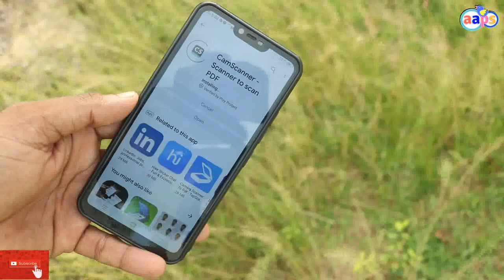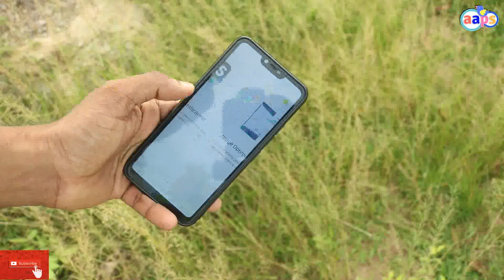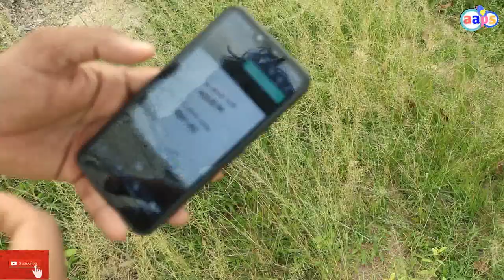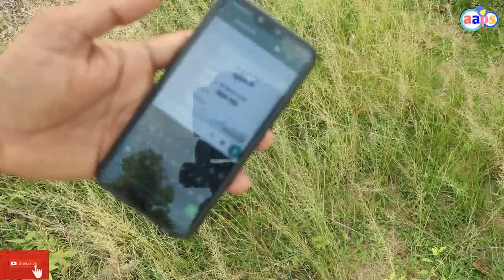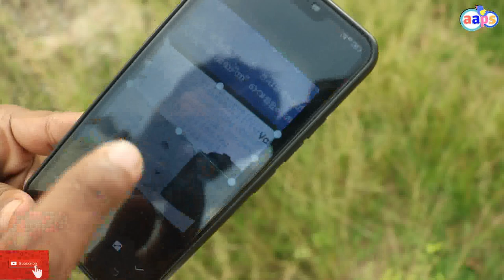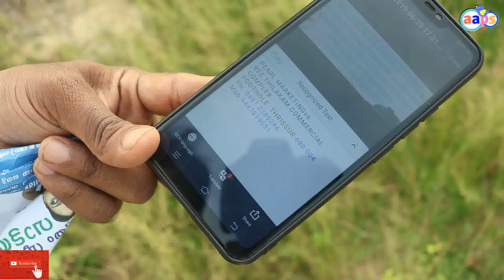How to use camscanner android app/ ഇനി മൊബൈലിൽ ഫോട്ടോസ്റ്റാറ്റ് കോളിറ്റി ആക്കാം💞💕💜🙏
Hi friends welcome to, aaps ,new video .and in today,s video we
will show youHow to use camscanner android app  with simple ways. so watch the video and keep supporting

Things to watch out for in the event of an accident while riding a bike malayalam